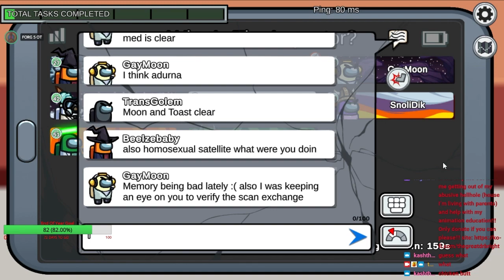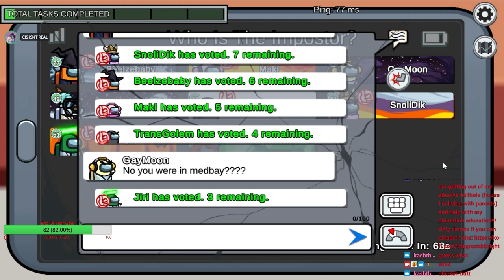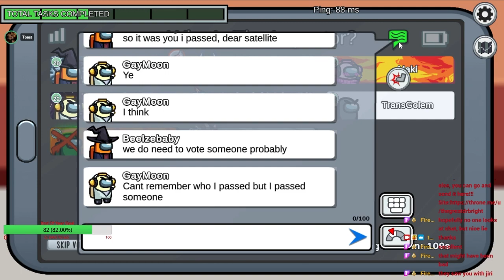Chaos Archives Episode 11